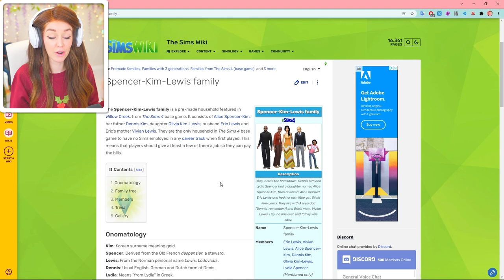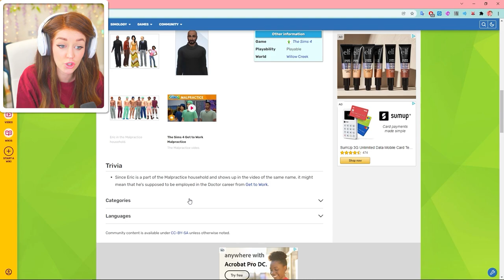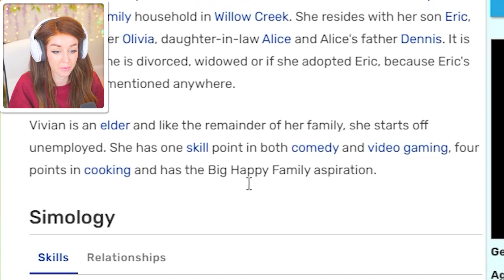i gave the Kim-Lewis family the ULTIMATE makeover 💅